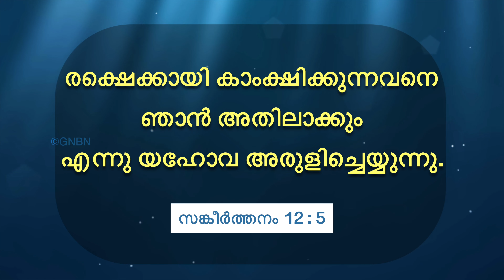യേശുവിനോടൊപ്പം നടക്കുക | സഹോദരൻ മോഹൻ സി. ലാസറസ് | ജൂലൈ 20 | Malayalam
Jesus R0ed0eems
Trivandrum
695033